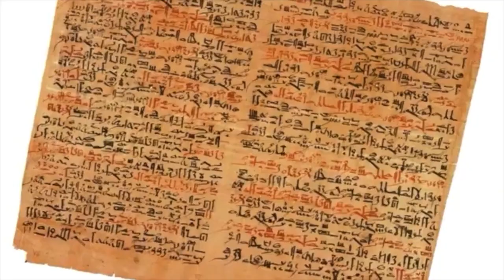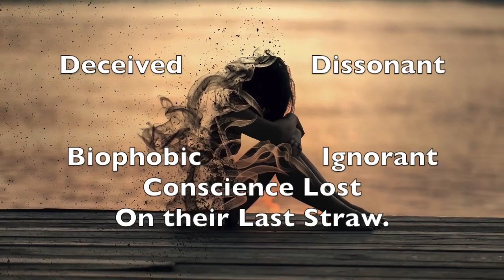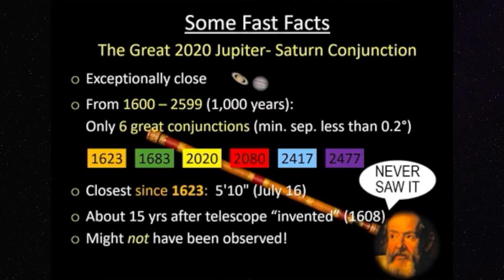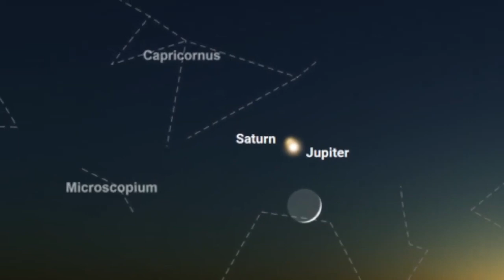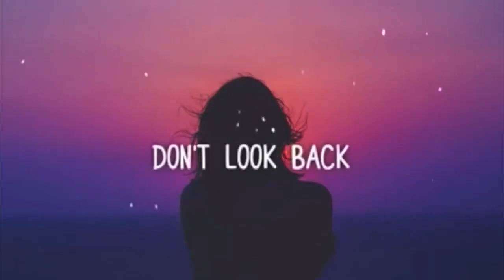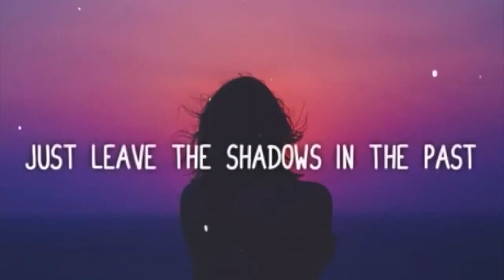JLL - The Gaze Of The Goatfish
Nous_On_The_Loose creation!